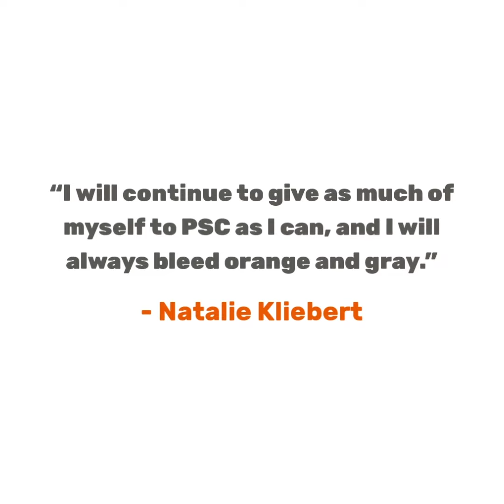2020 Cecil Johnson Awards Dinners Video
Here are highlights of videos and photos taken during our 2020 Cecil Johnson Awards dinners.